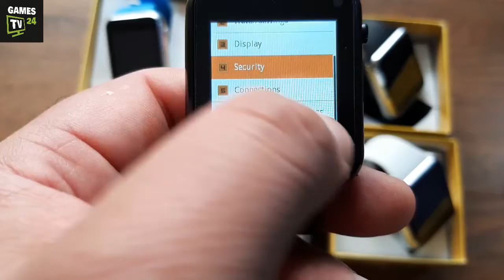Pametni Sat A1 - Smart Watch A1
Games TV Chennel

Music for video is NO COPYRIGHTS!

Model A1. SIM kartica. Mobilni telefon

Prodajem ovaj model sata i jos neke druge modele. Kontakt 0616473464

Smart watch koji radi kao mobilni telefon SAMOSTALNO BEZ POVEZIVANJA BLUETOOTHA, A NARAVNO MOZE I DA SE POVEZE NA BLUETOOTH.

POSEDUJE SLOT ZA SIM KARTICU I U POTPUNOSTI FUNKCIONISE KAO MOBILNI TELEFON.

Sat ima slot za svoju SIM karticu, i može da radi kao telefon bez BLUETOOTH konekcije sa telefonom.

Ovaj sat mozete da koristite za razgovore, za slanja poruka kao i sa bilo kojim drugim telefonom. Takodje poseduje ulaz za MicroSD karticu (maksimalno podrzana je 32GB ). Poseduje i svoju kameru.
Druga njegova opcija je da radi i kao bluetooth handsfree, kada se poveze putem bluetooth-a na telefon, sto je idealno ako vozite automobil, sve razgovore koje dobijate ili pozivate putem telefona mozete vrsiti putem smart watcha. Primate i saljete sms poruke itd. . .
Elegantni dizajn smart sata, vrlo dobar touch screen ekran i dobra preglednost opcija.

Boje Satova: Crna, Plava, Zelena, Crvena, Bela, Srebrna. Roza.

Karakteristike:
GSM 850/900/1800/1900 MHz, Single Micro SIM kartica
Bluetooth Dialer, Pozivni Podsetnik, Bluetooth pozivi
Bluetooth SMS / IM poruka obavještena
1.54 "TFT LCD ekran osetljiv na dodir 240 * 240 piksela
0.3M kamera
Tehnologija protiv gubitka za povezivanje telefona
Pedometar, Monitor za spavanje, Sedentarski podsetnik
Audio i video plejer
Kalendar (sinhronizuj)
Kontrola dodirnog ekrana, sms obaveštenje (samo podrška Android), daljinski fotoaparat (samo podrška Android), anti-lost (samo podrška Android), pregledač, poziv na poziv / poziv, monitor spavanja, pedometar, alarm, reprodukcija muzike, Sedentarski podsetnik

Specifikacija:
CPU: MTK6261 AMR7
Mreža i povezivanje:
SIM kartica: jedna SIM kartica (mikro SIM kartica) može biti kao telefon
Frekvencija: GSM 850/900/1800/1900 MHz
Bluetooth: Bluetooth 3.0
Skladištenje: RAM 128M, ROM 32M; Spoljna memorija: Podržava TF karticu do 32 GB
Ekran: 1.54 inčni TFT LCD, 240 x 240 piksela
Kamera: 0.3MP
Kapacitet baterije 380 mAh
Mediji:
Ručno pisanje: Podrška
Format slike: JPEG, GIF, BMP, PNG
Format muzike: MP3, WAV
Ima twitter, fb, Google browser aplikacija

U paketu dolazi:
Smart Sat
Upustvo na engleskom jeziku
Usb kabl za punjenje

Napomena:
1. Ne postoji APK za iPhone, tako da četiri funkcije ne mogu da se sinhronizuju sa iphone-om (1. Anti-izgubio, 2. Messaging, 3. Notifier, 4. Remote Camera), ali sve druge funkcije mogu normalno koristiti jer nema potrebe za koristite aplikaciju.
2. Android Phone može podržati svu funkciju u opisu

FAQ za A1 Smart Watch
Pitanje 1. Koje jezike podržava A1?
Odgovor 1. Podržava engleski, francuski, španski, ruski, italijanski, nemački, holandski, turski, portugalski.
Pitanje 2. Da li je vodootporan?
Odgovor 2. . Ne, nije vodootporno. Ali u redu je da operete ruke kada ga nosite.
Pitanje 3. Da li sve funkcije funkcionišu sa IOS telefonom?
Odgovor 3. Remote kontrolna kamera se ne može koristiti na IOS telefonu. Druga bluetooth i apk funkcija radi sa IOS telefonom
Pitanje 4. Mogu li promeniti kais A1 pametnog sata?
Odgovor 4. Ne, traka se ne može menjati.
Pitanje 5. Da li je ekran osetljiv na dodir?
Odgovor 5. Da, to je 1.54 inčni Kapacitivni ekran osjetljiv na dodir.
Pitanje 6. Da li podržava SIM karticu ili TF karticu ili memorijsku karticu?
Odgovor 6. Da, podržava SIM karticu i TF karticu i memorijsku karticu
Pitanje 7. Koliko je slobodna memoria za koriscenje?
Odgovor 7. To je 4MB, pa je bolje kupiti TF karticu za korištenje.
Pitanje 8. Ima li kamera na njoj?
Odgovor 8. Da, ima kameru 0.3mp
Pitanje 9. Koliko je dug Kais ?
Odgovor 8. Traka je oko 200mm. A cela dužina satova je oko 260mm.

IMAM VISE MODELA SMART SATOVA,

DZ09
A1
Q18
Y1
DECIJI GPS SATOVI
SPORTSKA FITNES NARUKVICA SAT - 5 Modela
THOR PRO 3G, 1GB / 16GB, Smart Watch Android 5.1